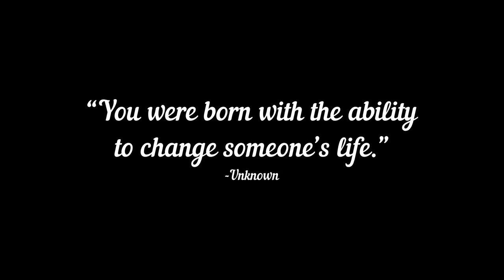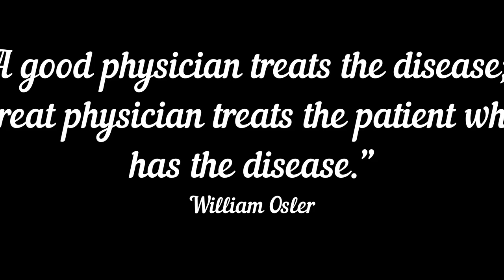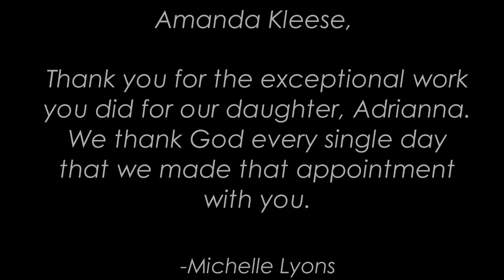Doctors Day 2019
Happy National Doctors Day to all the  Providers of Washington County Hospital and Clinics!